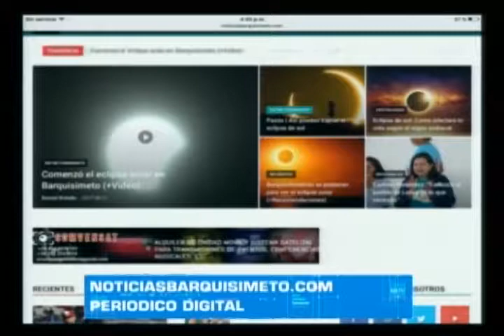NB TV - (Emisión Estelar) - Lunes 21/08/2017 - 1/4